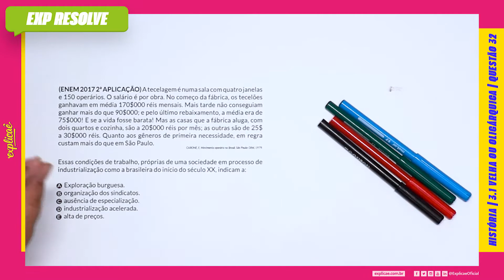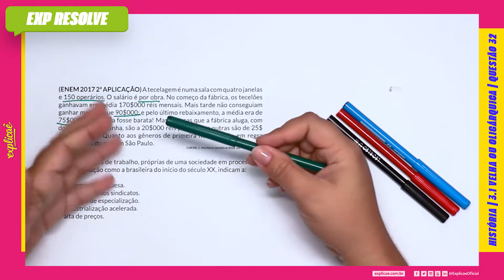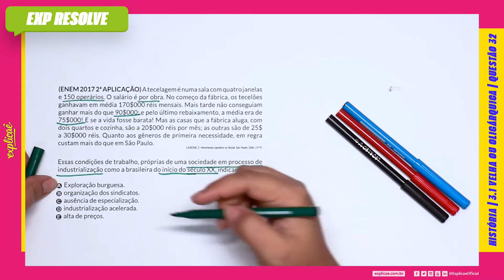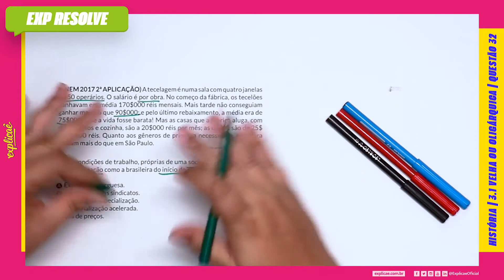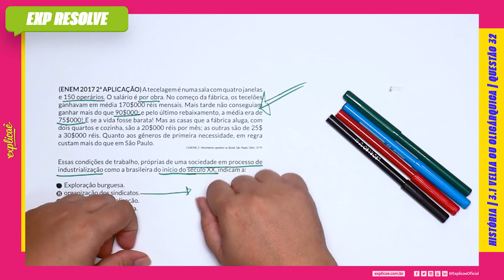A TECELAGEM É NUMA SALA COM QUATRO JANELAS E 150 OPERÁRIOS. O SALÁRIO É(...) | VELHA OU OLIGÁRQUICA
Encontre a sua questão nos seguintes cadernos:

NO NOSSO MANUAL DE SOBREVIVÊNCIA:
ASSUNTO: 3 REPÚBLICA | 3.1 VELHA OU OLIGÁRQUICA

(ENEM 2017 2ª APLICAÇÃO) A tecelagem é numa sala com
quatro janelas e 150 operários. O salário é por obra. No
começo da fábrica, os tecelões ganhavam em média 170$000
réis mensais. Mais tarde não conseguiam ganhar mais do que
90$000; e pelo último rebaixamento, a média era de 75$000! E
se a vida fosse barata! Mas as casas que a fábrica aluga, com dois
quartos e cozinha, são a 20$000 réis por mês; as outras são de
25$ a 30$000 réis. Quanto aos gêneros de primeira necessidade,
em regra custam mais do que em São Paulo.
CARONE, E. Movimento operário no Brasil. São Paulo: Difel, 1979.

Essas condições de trabalho, próprias de uma sociedade em
processo de industrialização como a brasileira do início do século
XX, indicam a:

A. Exploração burguesa.
B. organização dos sindicatos.
C. ausência de especialização.
D. industrialização acelerada.
E. alta de preços.